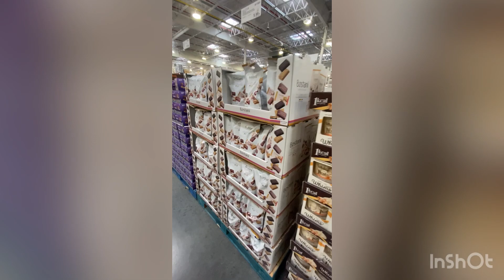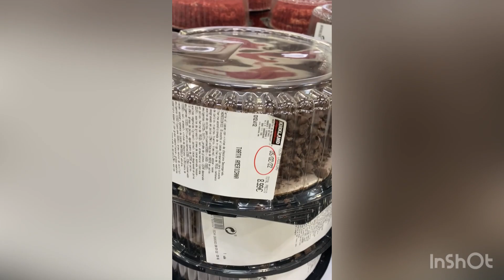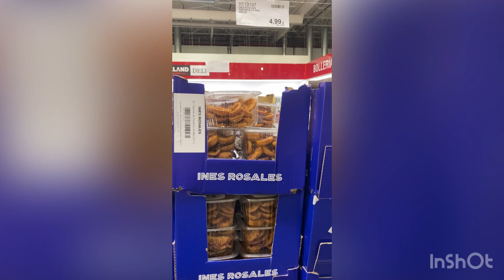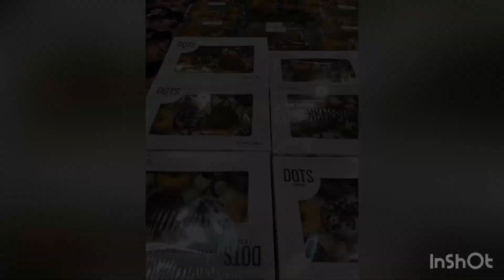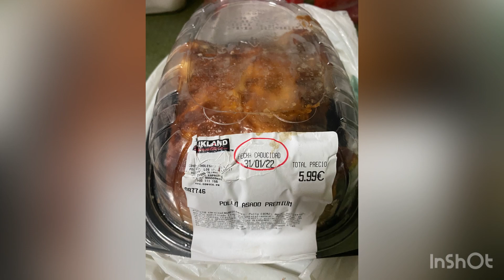Supermercados Costco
Nueva cadena de supermercado americanos al por mayor con unos precio de locura 🤪